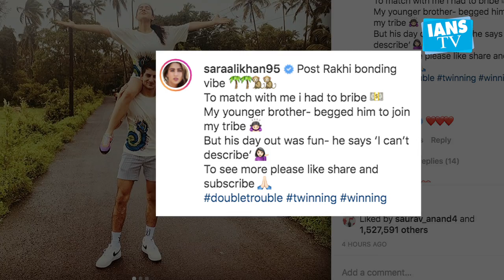Sara Ali Khan channels her inner poet again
Bollywood actress Sara Ali Khan and Ibrahim Ali Khan share a great bond. They always keep their fans entertained with their regular post from their childhood and a regular stock of banter.